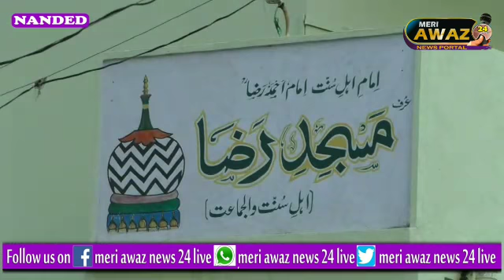Maulana Mahe Alam Ba Izaat Bri. Raza Masjid Ke Sabekha Imam